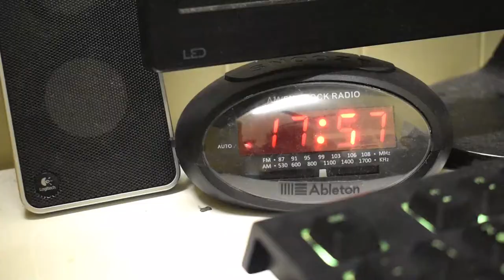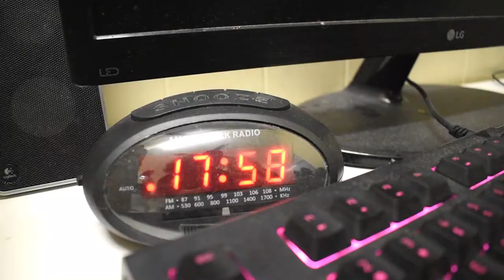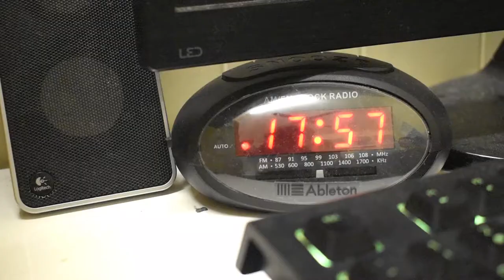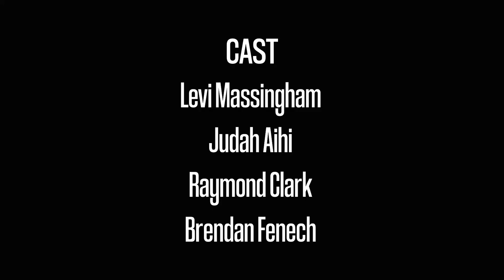BACKTRACK: A Short Film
BACKTRACK. A short film about time travel.

This film was made back in 2020 as a film assignment. It was a difficult task to condense a time travel film down to a 5-minute time limit. Parts of the sound mix aren't great, but overall I'm pretty proud of it.